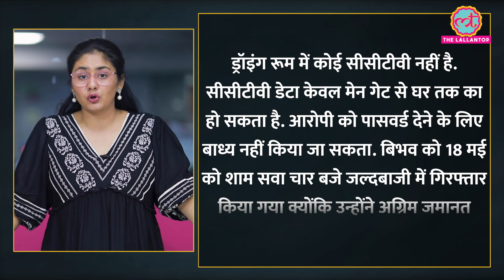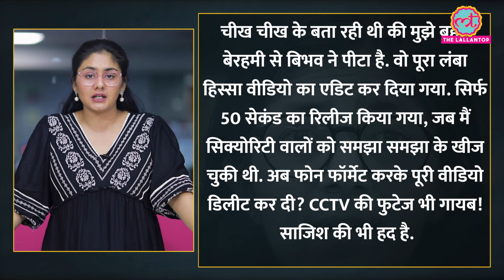फोन कर दिया फॉर्मेट! Swati Maliwal Assault Case में Bibhav Kumar पर सबूत मिटाने के चार्ज भी लगे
Bibhav Kumar, was arrested on Saturday May 18. He has been accused of assault by AAP's Rajya Sabha MP, Swati Maliwal. Now, it is reported that Delhi Police has also charged Bibhav with tampering with evidence in the case.